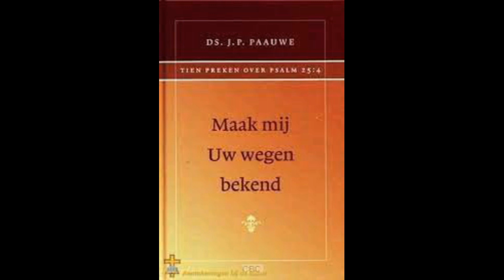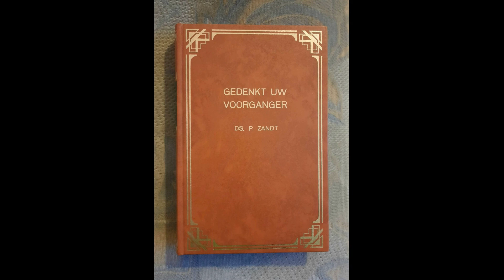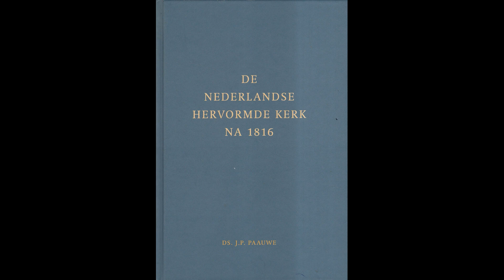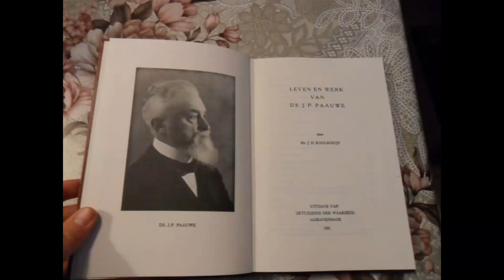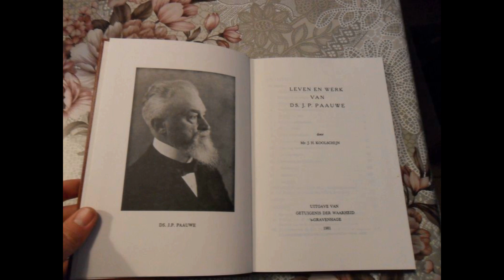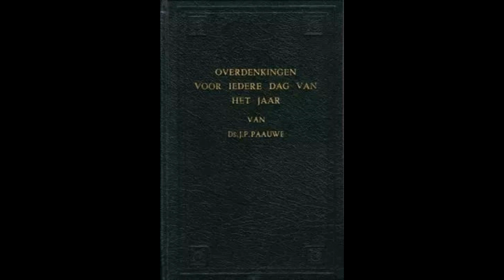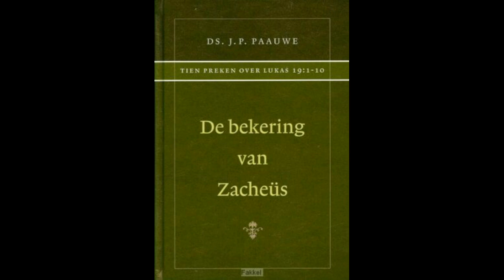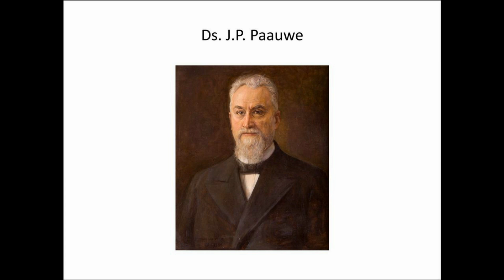Ds J.P. Paauwe__𝐋𝐮𝐤𝐚𝐬 𝟐 𝐯𝐞𝐫𝐬 𝟏𝟖__𝐊𝐞𝐫𝐬𝐭𝐟𝐞𝐞𝐬𝐭__Nederlands Hervormde Kerk__den Haag__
43:51
𝟏 𝐄𝐧 𝐡𝐞𝐭 𝐠𝐞𝐬𝐜𝐡𝐢𝐞𝐝𝐝𝐞 𝐢𝐧 𝐝𝐢𝐞𝐳𝐞𝐥𝐟𝐝𝐞 𝐝𝐚𝐠𝐞𝐧, 𝐝𝐚𝐭 𝐞𝐫 𝐞𝐞𝐧 𝐠𝐞𝐛𝐨𝐝 𝐮𝐢𝐭𝐠𝐢𝐧𝐠 𝐯𝐚𝐧 𝐝𝐞𝐧 𝐊𝐞𝐢𝐳𝐞𝐫 𝐀𝐮𝐠𝐮𝐬𝐭𝐮𝐬, 𝐝𝐚𝐭 𝐝𝐞 𝐠𝐞𝐡𝐞𝐥𝐞 𝐰𝐞𝐫𝐞𝐥𝐝 𝐛𝐞𝐬𝐜𝐡𝐫𝐞𝐯𝐞𝐧 𝐳𝐨𝐮 𝐰𝐨𝐫𝐝𝐞𝐧.
𝟐 𝐃𝐞𝐳𝐞 𝐞𝐞𝐫𝐬𝐭𝐞 𝐛𝐞𝐬𝐜𝐡𝐫𝐢𝐣𝐯𝐢𝐧𝐠 𝐠𝐞𝐬𝐜𝐡𝐢𝐞𝐝𝐝𝐞, 𝐚𝐥𝐬 𝐂𝐲𝐫𝐞𝐧𝐢𝐮𝐬 𝐨𝐯𝐞𝐫 𝐒𝐲𝐫𝐢𝐞̈ 𝐬𝐭𝐚𝐝𝐡𝐨𝐮𝐝𝐞𝐫 𝐰𝐚𝐬.
𝟑 𝐄𝐧 𝐳𝐢𝐣 𝐠𝐢𝐧𝐠𝐞𝐧 𝐚𝐥𝐥𝐞𝐧 𝐨𝐦 𝐛𝐞𝐬𝐜𝐡𝐫𝐞𝐯𝐞𝐧 𝐭𝐞 𝐰𝐨𝐫𝐝𝐞𝐧, 𝐞𝐞𝐧 𝐢𝐞𝐠𝐞𝐥𝐢𝐣𝐤 𝐧𝐚𝐚𝐫 𝐳𝐢𝐣𝐧 𝐞𝐢𝐠𝐞𝐧 𝐬𝐭𝐚𝐝.
𝟒 𝐄𝐧 𝐉𝐨𝐳𝐞𝐟 𝐠𝐢𝐧𝐠 𝐨𝐨𝐤 𝐨𝐩 𝐯𝐚𝐧 𝐆𝐚𝐥𝐢𝐥𝐞𝐚, 𝐮𝐢𝐭 𝐝𝐞 𝐬𝐭𝐚𝐝 𝐍𝐚𝐳𝐚𝐫𝐞𝐭𝐡, 𝐧𝐚𝐚𝐫 𝐉𝐮𝐝𝐞𝐚, 𝐭𝐨𝐭 𝐝𝐞 𝐬𝐭𝐚𝐝 𝐃𝐚𝐯𝐢𝐝𝐬, 𝐝𝐢𝐞 𝐁𝐞𝐭𝐡𝐥𝐞𝐡𝐞𝐦 𝐠𝐞𝐧𝐚𝐚𝐦𝐝 𝐰𝐨𝐫𝐝𝐭, (𝐨𝐦𝐝𝐚𝐭 𝐡𝐢𝐣 𝐮𝐢𝐭 𝐡𝐞𝐭 𝐡𝐮𝐢𝐬 𝐞𝐧 𝐠𝐞𝐬𝐥𝐚𝐜𝐡𝐭 𝐯𝐚𝐧 𝐃𝐚𝐯𝐢𝐝 𝐰𝐚𝐬);
𝟓 𝐎𝐦 𝐛𝐞𝐬𝐜𝐡𝐫𝐞𝐯𝐞𝐧 𝐭𝐞 𝐰𝐨𝐫𝐝𝐞𝐧 𝐦𝐞𝐭 𝐌𝐚𝐫𝐢𝐚, 𝐳𝐢𝐣𝐧 𝐨𝐧𝐝𝐞𝐫𝐭𝐫𝐨𝐮𝐰𝐝𝐞 𝐯𝐫𝐨𝐮𝐰, 𝐰𝐞𝐥𝐤𝐞 𝐛𝐞𝐯𝐫𝐮𝐜𝐡𝐭 𝐰𝐚𝐬.
𝟔 𝐄𝐧 𝐡𝐞𝐭 𝐠𝐞𝐬𝐜𝐡𝐢𝐞𝐝𝐝𝐞, 𝐚𝐥𝐬 𝐳𝐢𝐣 𝐝𝐚𝐚𝐫 𝐰𝐚𝐫𝐞𝐧, 𝐝𝐚𝐭 𝐝𝐞 𝐝𝐚𝐠𝐞𝐧 𝐯𝐞𝐫𝐯𝐮𝐥𝐝 𝐰𝐞𝐫𝐝𝐞𝐧, 𝐝𝐚𝐭 𝐳𝐢𝐣 𝐛𝐚𝐫𝐞𝐧 𝐳𝐨𝐮𝐝𝐞.
𝟕 𝐄𝐧 𝐳𝐢𝐣 𝐛𝐚𝐚𝐫𝐝𝐞 𝐡𝐚𝐚𝐫 𝐞𝐞𝐫𝐬𝐭𝐠𝐞𝐛𝐨𝐫𝐞𝐧 𝐙𝐨𝐨𝐧, 𝐞𝐧 𝐰𝐨𝐧𝐝 𝐇𝐞𝐦 𝐢𝐧 𝐝𝐨𝐞𝐤𝐞𝐧, 𝐞𝐧 𝐥𝐞𝐢𝐝𝐞 𝐇𝐞𝐦 𝐧𝐞𝐝𝐞𝐫 𝐢𝐧 𝐝𝐞 𝐤𝐫𝐢𝐛𝐛𝐞, 𝐨𝐦𝐝𝐚𝐭 𝐯𝐨𝐨𝐫 𝐡𝐞𝐧𝐥𝐢𝐞𝐝𝐞𝐧 𝐠𝐞𝐞𝐧 𝐩𝐥𝐚𝐚𝐭𝐬 𝐰𝐚𝐬 𝐢𝐧 𝐝𝐞 𝐡𝐞𝐫𝐛𝐞𝐫𝐠.
𝟖 𝐄𝐧 𝐞𝐫 𝐰𝐚𝐫𝐞𝐧 𝐡𝐞𝐫𝐝𝐞𝐫𝐬 𝐢𝐧 𝐝𝐢𝐞𝐳𝐞𝐥𝐟𝐝𝐞 𝐥𝐚𝐧𝐝𝐬𝐭𝐫𝐞𝐞𝐤, 𝐳𝐢𝐜𝐡 𝐡𝐨𝐮𝐝𝐞𝐧𝐝𝐞 𝐢𝐧 𝐡𝐞𝐭 𝐯𝐞𝐥𝐝, 𝐞𝐧 𝐡𝐢𝐞𝐥𝐝𝐞𝐧 𝐝𝐞 𝐧𝐚𝐜𝐡𝐭𝐰𝐚𝐜𝐡𝐭 𝐨𝐯𝐞𝐫 𝐡𝐮𝐧 𝐤𝐮𝐝𝐝𝐞.
𝟗 𝐄𝐧 𝐳𝐢𝐞𝐭, 𝐞𝐞𝐧 𝐞𝐧𝐠𝐞𝐥 𝐝𝐞𝐬 𝐇𝐞𝐞𝐫𝐞𝐧 𝐬𝐭𝐨𝐧𝐝 𝐛𝐢𝐣 𝐡𝐞𝐧, 𝐞𝐧 𝐝𝐞 𝐡𝐞𝐞𝐫𝐥𝐢𝐣𝐤𝐡𝐞𝐢𝐝 𝐝𝐞𝐬 𝐇𝐞𝐞𝐫𝐞𝐧 𝐨𝐦𝐬𝐜𝐡𝐞𝐞𝐧 𝐡𝐞𝐧, 𝐞𝐧 𝐳𝐢𝐣 𝐯𝐫𝐞𝐞𝐬𝐝𝐞𝐧 𝐦𝐞𝐭 𝐠𝐫𝐨𝐭𝐞 𝐯𝐫𝐞𝐳𝐞.
𝟏𝟎 𝐄𝐧 𝐝𝐞 𝐞𝐧𝐠𝐞𝐥 𝐳𝐞𝐢𝐝𝐞 𝐭𝐨𝐭 𝐡𝐞𝐧: 𝐕𝐫𝐞𝐞𝐬𝐭 𝐧𝐢𝐞𝐭, 𝐰𝐚𝐧𝐭, 𝐳𝐢𝐞𝐭, 𝐢𝐤 𝐯𝐞𝐫𝐤𝐨𝐧𝐝𝐢𝐠 𝐮 𝐠𝐫𝐨𝐭𝐞 𝐛𝐥𝐢𝐣𝐝𝐬𝐜𝐡𝐚𝐩, 𝐝𝐢𝐞 𝐚𝐥 𝐝𝐞𝐧 𝐯𝐨𝐥𝐤𝐞 𝐰𝐞𝐳𝐞𝐧 𝐳𝐚𝐥;
𝟏𝟏 𝐍𝐚𝐦𝐞𝐥𝐢𝐣𝐤 𝐝𝐚𝐭 𝐮 𝐡𝐞𝐝𝐞𝐧 𝐠𝐞𝐛𝐨𝐫𝐞𝐧 𝐢𝐬 𝐝𝐞 𝐙𝐚𝐥𝐢𝐠𝐦𝐚𝐤𝐞𝐫, 𝐰𝐞𝐥𝐤𝐞 𝐢𝐬 𝐂𝐡𝐫𝐢𝐬𝐭𝐮𝐬, 𝐝𝐞 𝐇𝐞𝐞𝐫𝐞, 𝐢𝐧 𝐝𝐞 𝐬𝐭𝐚𝐝 𝐃𝐚𝐯𝐢𝐝𝐬.
𝟏𝟐 𝐄𝐧 𝐝𝐢𝐭 𝐳𝐚𝐥 𝐮 𝐡𝐞𝐭 𝐭𝐞𝐤𝐞𝐧 𝐳𝐢𝐣𝐧: 𝐠𝐢𝐣 𝐳𝐮𝐥𝐭 𝐡𝐞𝐭 𝐊𝐢𝐧𝐝𝐞𝐤𝐞𝐧 𝐯𝐢𝐧𝐝𝐞𝐧 𝐢𝐧 𝐝𝐨𝐞𝐤𝐞𝐧 𝐠𝐞𝐰𝐨𝐧𝐝𝐞𝐧, 𝐞𝐧 𝐥𝐢𝐠𝐠𝐞𝐧𝐝𝐞 𝐢𝐧 𝐝𝐞 𝐤𝐫𝐢𝐛𝐛𝐞.
𝟏𝟑 𝐄𝐧 𝐯𝐚𝐧 𝐬𝐭𝐨𝐧𝐝𝐞 𝐚𝐚𝐧 𝐰𝐚𝐬 𝐞𝐫 𝐦𝐞𝐭 𝐝𝐞𝐧 𝐞𝐧𝐠𝐞𝐥 𝐞𝐞𝐧 𝐦𝐞𝐧𝐢𝐠𝐭𝐞 𝐝𝐞𝐬 𝐡𝐞𝐦𝐞𝐥𝐬𝐞𝐧 𝐡𝐞𝐢𝐫𝐥𝐞𝐠𝐞𝐫𝐬, 𝐩𝐫𝐢𝐣𝐳𝐞𝐧𝐝𝐞 𝐆𝐨𝐝 𝐞𝐧 𝐳𝐞𝐠𝐠𝐞𝐧𝐝𝐞:
𝟏𝟒 𝐄𝐫𝐞 𝐳𝐢𝐣 𝐆𝐨𝐝 𝐢𝐧 𝐝𝐞 𝐡𝐨𝐨𝐠𝐬𝐭𝐞 𝐡𝐞𝐦𝐞𝐥𝐞𝐧, 𝐞𝐧 𝐯𝐫𝐞𝐝𝐞 𝐨𝐩 𝐚𝐚𝐫𝐝𝐞, 𝐢𝐧 𝐝𝐞 𝐦𝐞𝐧𝐬𝐞𝐧 𝐞𝐞𝐧 𝐰𝐞𝐥𝐛𝐞𝐡𝐚𝐠𝐞𝐧.
𝟏𝟓 𝐄𝐧 𝐡𝐞𝐭 𝐠𝐞𝐬𝐜𝐡𝐢𝐞𝐝𝐝𝐞, 𝐚𝐥𝐬 𝐝𝐞 𝐞𝐧𝐠𝐞𝐥𝐞𝐧 𝐯𝐚𝐧 𝐡𝐞𝐧 𝐰𝐞𝐠𝐠𝐞𝐯𝐚𝐫𝐞𝐧 𝐰𝐚𝐫𝐞𝐧 𝐧𝐚𝐚𝐫 𝐝𝐞𝐧 𝐡𝐞𝐦𝐞𝐥, 𝐝𝐚𝐭 𝐝𝐞 𝐡𝐞𝐫𝐝𝐞𝐫𝐬 𝐭𝐨𝐭 𝐞𝐥𝐤𝐚𝐧𝐝𝐞𝐫 𝐳𝐞𝐢𝐝𝐞𝐧: 𝐋𝐚𝐚𝐭 𝐨𝐧𝐬 𝐝𝐚𝐧 𝐡𝐞𝐞𝐧𝐠𝐚𝐚𝐧 𝐧𝐚𝐚𝐫 𝐁𝐞𝐭𝐡𝐥𝐞𝐡𝐞𝐦, 𝐞𝐧 𝐥𝐚𝐚𝐭 𝐨𝐧𝐬 𝐳𝐢𝐞𝐧 𝐡𝐞𝐭 𝐰𝐨𝐨𝐫𝐝, 𝐝𝐚𝐭 𝐞𝐫 𝐠𝐞𝐬𝐜𝐡𝐢𝐞𝐝 𝐢𝐬, 𝐡𝐞𝐭𝐰𝐞𝐥𝐤 𝐝𝐞 𝐇𝐞𝐞𝐫𝐞 𝐨𝐧𝐬 𝐡𝐞𝐞𝐟𝐭 𝐯𝐞𝐫𝐤𝐨𝐧𝐝𝐢𝐠𝐝.
𝟏𝟔 𝐄𝐧 𝐳𝐢𝐣 𝐤𝐰𝐚𝐦𝐞𝐧 𝐦𝐞𝐭 𝐡𝐚𝐚𝐬𝐭, 𝐞𝐧 𝐯𝐨𝐧𝐝𝐞𝐧 𝐌𝐚𝐫𝐢𝐚 𝐞𝐧 𝐉𝐨𝐳𝐞𝐟, 𝐞𝐧 𝐡𝐞𝐭 𝐊𝐢𝐧𝐝𝐞𝐤𝐞𝐧 𝐥𝐢𝐠𝐠𝐞𝐧𝐝𝐞 𝐢𝐧 𝐝𝐞 𝐤𝐫𝐢𝐛𝐛𝐞.
𝟏𝟕 𝐄𝐧 𝐚𝐥𝐬 𝐳𝐢𝐣 𝐇𝐞𝐭 𝐠𝐞𝐳𝐢𝐞𝐧 𝐡𝐚𝐝𝐝𝐞𝐧, 𝐦𝐚𝐚𝐤𝐭𝐞𝐧 𝐳𝐢𝐣 𝐚𝐥𝐨𝐦 𝐛𝐞𝐤𝐞𝐧𝐝 𝐡𝐞𝐭 𝐰𝐨𝐨𝐫𝐝, 𝐝𝐚𝐭 𝐡𝐮𝐧 𝐯𝐚𝐧 𝐝𝐢𝐭 𝐊𝐢𝐧𝐝𝐞𝐤𝐞𝐧 𝐠𝐞𝐳𝐞𝐠𝐝 𝐰𝐚𝐬.
𝟏𝟖 𝐄𝐧 𝐚𝐥𝐥𝐞𝐧, 𝐝𝐢𝐞 𝐡𝐞𝐭 𝐡𝐨𝐨𝐫𝐝𝐞𝐧, 𝐯𝐞𝐫𝐰𝐨𝐧𝐝𝐞𝐫𝐝𝐞𝐧 𝐳𝐢𝐜𝐡 𝐨𝐯𝐞𝐫 𝐡𝐞𝐭𝐠𝐞𝐞𝐧 𝐡𝐮𝐧 𝐠𝐞𝐳𝐞𝐠𝐝 𝐰𝐞𝐫𝐝 𝐯𝐚𝐧 𝐝𝐞 𝐡𝐞𝐫𝐝𝐞𝐫𝐬.
𝟏𝟗 𝐃𝐨𝐜𝐡 𝐌𝐚𝐫𝐢𝐚 𝐛𝐞𝐰𝐚𝐚𝐫𝐝𝐞 𝐝𝐞𝐳𝐞 𝐰𝐨𝐨𝐫𝐝𝐞𝐧 𝐚𝐥𝐥𝐞 𝐭𝐞 𝐳𝐚𝐦𝐞𝐧, 𝐨𝐯𝐞𝐫𝐥𝐞𝐠𝐠𝐞𝐧𝐝𝐞 𝐝𝐢𝐞 𝐢𝐧 𝐡𝐚𝐚𝐫 𝐡𝐚𝐫𝐭.
𝟐𝟎 𝐄𝐧 𝐝𝐞 𝐡𝐞𝐫𝐝𝐞𝐫𝐬 𝐤𝐞𝐞𝐫𝐝𝐞 𝐰𝐞𝐝𝐞𝐫𝐨𝐦, 𝐯𝐞𝐫𝐡𝐞𝐞𝐫𝐥𝐢𝐣𝐤𝐞𝐧𝐝𝐞 𝐞𝐧 𝐩𝐫𝐢𝐣𝐳𝐞𝐧𝐝𝐞 𝐆𝐨𝐝 𝐨𝐯𝐞𝐫 𝐚𝐥𝐥𝐞𝐬, 𝐰𝐚𝐭 𝐳𝐢𝐣 𝐠𝐞𝐡𝐨𝐨𝐫𝐝 𝐞𝐧 𝐠𝐞𝐳𝐢𝐞𝐧 𝐡𝐚𝐝𝐝𝐞𝐧, 𝐠𝐞𝐥𝐢𝐣𝐤 𝐭𝐨𝐭 𝐡𝐞𝐧 𝐠𝐞𝐬𝐩𝐫𝐨𝐤𝐞𝐧 𝐰𝐚𝐬.
𝟐𝟏 𝐄𝐧 𝐚𝐥𝐬 𝐚𝐜𝐡𝐭 𝐝𝐚𝐠𝐞𝐧 𝐯𝐞𝐫𝐯𝐮𝐥𝐝 𝐰𝐚𝐫𝐞𝐧, 𝐝𝐚𝐭 𝐦𝐞𝐧 𝐡𝐞𝐭 𝐊𝐢𝐧𝐝𝐞𝐤𝐞𝐧 𝐛𝐞𝐬𝐧𝐢𝐣𝐝𝐞𝐧 𝐳𝐨𝐮, 𝐳𝐨 𝐰𝐞𝐫𝐝 𝐙𝐢𝐣𝐧 𝐍𝐚𝐚𝐦 𝐠𝐞𝐧𝐚𝐚𝐦𝐝 𝐉𝐄𝐙𝐔𝐒, 𝐰𝐞𝐥𝐤𝐞 𝐠𝐞𝐧𝐚𝐚𝐦𝐝 𝐰𝐚𝐬 𝐯𝐚𝐧 𝐝𝐞𝐧 𝐞𝐧𝐠𝐞𝐥, 𝐞𝐞𝐫 𝐇𝐢𝐣 𝐢𝐧 𝐡𝐞𝐭 𝐥𝐢𝐜𝐡𝐚𝐚𝐦 𝐨𝐧𝐭𝐯𝐚𝐧𝐠𝐞𝐧 𝐰𝐚𝐬.
𝟐𝟐 𝐄𝐧 𝐚𝐥𝐬 𝐝𝐞 𝐝𝐚𝐠𝐞𝐧 𝐡𝐚𝐫𝐞𝐫 𝐫𝐞𝐢𝐧𝐢𝐠𝐢𝐧𝐠 𝐯𝐞𝐫𝐯𝐮𝐥𝐝 𝐰𝐚𝐫𝐞𝐧, 𝐧𝐚𝐚𝐫 𝐝𝐞 𝐰𝐞𝐭 𝐯𝐚𝐧 𝐌𝐨𝐳𝐞𝐬, 𝐛𝐫𝐚𝐜𝐡𝐭𝐞𝐧 𝐳𝐢𝐣 𝐇𝐞𝐦 𝐭𝐞 𝐉𝐞𝐫𝐮𝐳𝐚𝐥𝐞𝐦, 𝐨𝐩𝐝𝐚𝐭 𝐳𝐢𝐣 𝐇𝐞𝐦 𝐝𝐞𝐧 𝐇𝐞𝐞𝐫𝐞 𝐯𝐨𝐨𝐫𝐬𝐭𝐞𝐥𝐝𝐞𝐧;
𝟐𝟑 (𝐆𝐞𝐥𝐢𝐣𝐤 𝐠𝐞𝐬𝐜𝐡𝐫𝐞𝐯𝐞𝐧 𝐢𝐬 𝐢𝐧 𝐝𝐞 𝐰𝐞𝐭 𝐝𝐞𝐬 𝐇𝐞𝐞𝐫𝐞𝐧: 𝐀𝐥 𝐰𝐚𝐭 𝐦𝐚𝐧𝐧𝐞𝐥𝐢𝐣𝐤 𝐢𝐬, 𝐝𝐚𝐭 𝐝𝐞 𝐦𝐨𝐞𝐝𝐞𝐫 𝐨𝐩𝐞𝐧𝐭, 𝐳𝐚𝐥 𝐝𝐞𝐧 𝐇𝐞𝐞𝐫𝐞 𝐡𝐞𝐢𝐥𝐢𝐠 𝐠𝐞𝐧𝐚𝐚𝐦𝐝 𝐰𝐨𝐫𝐝𝐞𝐧.)
𝟐𝟒 𝐄𝐧 𝐨𝐩𝐝𝐚𝐭 𝐳𝐢𝐣 𝐨𝐟𝐟𝐞𝐫𝐚𝐧𝐝𝐞 𝐠𝐚𝐯𝐞𝐧, 𝐧𝐚𝐚𝐫 𝐡𝐞𝐭𝐠𝐞𝐞𝐧 𝐢𝐧 𝐝𝐞 𝐰𝐞𝐭 𝐝𝐞𝐬 𝐇𝐞𝐞𝐫𝐞𝐧 𝐠𝐞𝐳𝐞𝐠𝐝 𝐢𝐬, 𝐞𝐞𝐧 𝐩𝐚𝐚𝐫 𝐭𝐨𝐫𝐭𝐞𝐥𝐝𝐮𝐢𝐯𝐞𝐧, 𝐨𝐟 𝐭𝐰𝐞𝐞 𝐣𝐨𝐧𝐠𝐞 𝐝𝐮𝐢𝐯𝐞𝐧.
𝟐𝟓 𝐄𝐧 𝐳𝐢𝐞𝐭, 𝐞𝐫 𝐰𝐚𝐬 𝐞𝐞𝐧 𝐦𝐞𝐧𝐬 𝐭𝐞 𝐉𝐞𝐫𝐮𝐳𝐚𝐥𝐞𝐦, 𝐰𝐢𝐞𝐧𝐬 𝐧𝐚𝐚𝐦 𝐰𝐚𝐬 𝐒𝐢𝐦𝐞𝐨𝐧; 𝐞𝐧 𝐝𝐞𝐳𝐞 𝐦𝐞𝐧𝐬 𝐰𝐚𝐬 𝐫𝐞𝐜𝐡𝐭𝐯𝐚𝐚𝐫𝐝𝐢𝐠 𝐞𝐧 𝐠𝐨𝐝𝐯𝐫𝐞𝐳𝐞𝐧𝐝𝐞; 𝐯𝐞𝐫𝐰𝐚𝐜𝐡𝐭𝐞𝐧𝐝𝐞 𝐝𝐞 𝐯𝐞𝐫𝐭𝐫𝐨𝐨𝐬𝐭𝐢𝐧𝐠 𝐈𝐬𝐫𝐚𝐞̈𝐥𝐬, 𝐞𝐧 𝐝𝐞 𝐇𝐞𝐢𝐥𝐢𝐠𝐞 𝐆𝐞𝐞𝐬𝐭 𝐰𝐚𝐬 𝐨𝐩 𝐡𝐞𝐦.
𝟐𝟔 𝐄𝐧 𝐡𝐞𝐦 𝐰𝐚𝐬 𝐞𝐞𝐧 𝐆𝐨𝐝𝐝𝐞𝐥𝐢𝐣𝐤𝐞 𝐨𝐩𝐞𝐧𝐛𝐚𝐫𝐢𝐧𝐠 𝐠𝐞𝐝𝐚𝐚𝐧 𝐝𝐨𝐨𝐫 𝐝𝐞𝐧 𝐇𝐞𝐢𝐥𝐢𝐠𝐞𝐧 𝐆𝐞𝐞𝐬𝐭, 𝐝𝐚𝐭 𝐡𝐢𝐣 𝐝𝐞𝐧 𝐝𝐨𝐨𝐝 𝐧𝐢𝐞𝐭 𝐳𝐢𝐞𝐧 𝐳𝐨𝐮𝐝𝐞, 𝐞𝐞𝐫 𝐡𝐢𝐣 𝐝𝐞𝐧 𝐂𝐡𝐫𝐢𝐬𝐭𝐮𝐬 𝐝𝐞𝐬 𝐇𝐞𝐞𝐫𝐞𝐧 𝐳𝐨𝐮 𝐳𝐢𝐞𝐧.
𝟐𝟕 𝐄𝐧 𝐡𝐢𝐣 𝐤𝐰𝐚𝐦 𝐝𝐨𝐨𝐫 𝐝𝐞𝐧 𝐆𝐞𝐞𝐬𝐭 𝐢𝐧 𝐝𝐞𝐧 𝐭𝐞𝐦𝐩𝐞𝐥. 𝐄𝐧 𝐚𝐥𝐬 𝐝𝐞 𝐨𝐮𝐝𝐞𝐫𝐬 𝐡𝐞𝐭 𝐊𝐢𝐧𝐝𝐞𝐤𝐞𝐧 𝐉𝐞𝐳𝐮𝐬 𝐢𝐧𝐛𝐫𝐚𝐜𝐡𝐭𝐞𝐧, 𝐨𝐦 𝐧𝐚𝐚𝐫 𝐝𝐞 𝐠𝐞𝐰𝐨𝐨𝐧𝐭𝐞 𝐝𝐞𝐫 𝐰𝐞𝐭 𝐦𝐞𝐭 𝐇𝐞𝐦 𝐭𝐞 𝐝𝐨𝐞𝐧
𝟐𝟖 𝐙𝐨 𝐧𝐚𝐦 𝐡𝐢𝐣 𝐇𝐞𝐭𝐳𝐞𝐥𝐯𝐞 𝐢𝐧 𝐳𝐢𝐣𝐧 𝐚𝐫𝐦𝐞𝐧, 𝐞𝐧 𝐥𝐨𝐨𝐟𝐝𝐞 𝐆𝐨𝐝, 𝐞𝐧 𝐳𝐞𝐢𝐝𝐞
𝟐𝟗 𝐍𝐮 𝐥𝐚𝐚𝐭 𝐆𝐢𝐣, 𝐇𝐞𝐞𝐫𝐞! 𝐔𝐰 𝐝𝐢𝐞𝐧𝐬𝐭𝐤𝐧𝐞𝐜𝐡𝐭 𝐠𝐚𝐚𝐧 𝐢𝐧 𝐯𝐫𝐞𝐝𝐞 𝐧𝐚𝐚𝐫 𝐔𝐰 𝐰𝐨𝐨𝐫𝐝
𝟑𝟎 𝐖𝐚𝐧𝐭 𝐦𝐢𝐣𝐧 𝐨𝐠𝐞𝐧 𝐡𝐞𝐛𝐛𝐞𝐧 𝐔𝐰 𝐳𝐚𝐥𝐢𝐠𝐡𝐞𝐢𝐝 𝐠𝐞𝐳𝐢𝐞𝐧
𝟑𝟏 𝐃𝐢𝐞 𝐆𝐢𝐣 𝐛𝐞𝐫𝐞𝐢𝐝 𝐡𝐞𝐛𝐭 𝐯𝐨𝐨𝐫 𝐡𝐞𝐭 𝐚𝐚𝐧𝐠𝐞𝐳𝐢𝐜𝐡𝐭 𝐯𝐚𝐧 𝐚𝐥 𝐝𝐞 𝐯𝐨𝐥𝐤𝐞𝐧
𝟑𝟐 𝐄𝐞𝐧 𝐋𝐢𝐜𝐡𝐭 𝐭𝐨𝐭 𝐯𝐞𝐫𝐥𝐢𝐜𝐡𝐭𝐢𝐧𝐠 𝐝𝐞𝐫 𝐡𝐞𝐢𝐝𝐞𝐧𝐞𝐧, 𝐞𝐧 𝐭𝐨𝐭 𝐡𝐞𝐞𝐫𝐥𝐢𝐣𝐤𝐡𝐞𝐢𝐝 𝐯𝐚𝐧 𝐔𝐰 𝐯𝐨𝐥𝐤 𝐈𝐬𝐫𝐚𝐞̈𝐥.
𝟑𝟑 𝐄𝐧 𝐉𝐨𝐳𝐞𝐟 𝐞𝐧 𝐙𝐢𝐣𝐧 𝐦𝐨𝐞𝐝𝐞𝐫 𝐯𝐞𝐫𝐰𝐨𝐧𝐝𝐞𝐫𝐝𝐞𝐧 𝐳𝐢𝐜𝐡 𝐨𝐯𝐞𝐫 𝐡𝐞𝐭𝐠𝐞𝐞𝐧 𝐯𝐚𝐧 𝐇𝐞𝐦 𝐠𝐞𝐳𝐞𝐠𝐝 𝐰𝐞𝐫𝐝.
𝟑𝟒 𝐄𝐧 𝐒𝐢𝐦𝐞𝐨𝐧 𝐳𝐞𝐠𝐞𝐧𝐝𝐞 𝐡𝐞𝐧𝐥𝐢𝐞𝐝𝐞𝐧, 𝐞𝐧 𝐳𝐞𝐢𝐝𝐞 𝐭𝐨𝐭 𝐌𝐚𝐫𝐢𝐚, 𝐙𝐢𝐣𝐧 𝐦𝐨𝐞𝐝𝐞𝐫: 𝐙𝐢𝐞, 𝐃𝐞𝐳𝐞 𝐰𝐨𝐫𝐝𝐭 𝐠𝐞𝐳𝐞𝐭 𝐭𝐨𝐭 𝐞𝐞𝐧 𝐯𝐚𝐥 𝐞𝐧 𝐨𝐩𝐬𝐭𝐚𝐧𝐝𝐢𝐧𝐠 𝐯𝐞𝐥𝐞𝐫 𝐢𝐧 𝐈𝐬𝐫𝐚𝐞̈𝐥, 𝐞𝐧 𝐭𝐨𝐭 𝐞𝐞𝐧 𝐭𝐞𝐤𝐞𝐧, 𝐝𝐚𝐭 𝐰𝐞𝐝𝐞𝐫𝐬𝐩𝐫𝐨𝐤𝐞𝐧 𝐳𝐚𝐥 𝐰𝐨𝐫𝐝𝐞𝐧
𝟑𝟓 (𝐄𝐧 𝐨𝐨𝐤 𝐞𝐞𝐧 𝐳𝐰𝐚𝐚𝐫𝐝 𝐳𝐚𝐥 𝐝𝐨𝐨𝐫 𝐮𝐰 𝐞𝐢𝐠𝐞𝐧 𝐳𝐢𝐞𝐥 𝐠𝐚𝐚𝐧) 𝐨𝐩𝐝𝐚𝐭 𝐝𝐞 𝐠𝐞𝐝𝐚𝐜𝐡𝐭𝐞𝐧 𝐮𝐢𝐭 𝐯𝐞𝐥𝐞 𝐡𝐚𝐫𝐭𝐞𝐧 𝐠𝐞𝐨𝐩𝐞𝐧𝐛𝐚𝐚𝐫𝐝 𝐰𝐨𝐫𝐝𝐞𝐧
𝟑𝟔 𝐄𝐧 𝐞𝐫 𝐰𝐚𝐬 𝐀𝐧𝐧𝐚, 𝐞𝐞𝐧 𝐩𝐫𝐨𝐟𝐞𝐭𝐞𝐬𝐬𝐞, 𝐞𝐞𝐧 𝐝𝐨𝐜𝐡𝐭𝐞𝐫 𝐯𝐚𝐧 𝐅𝐚𝐧𝐮𝐞̈𝐥, 𝐮𝐢𝐭 𝐝𝐞𝐧 𝐬𝐭𝐚𝐦 𝐯𝐚𝐧 𝐀𝐬𝐞𝐫; 𝐝𝐞𝐳𝐞 𝐰𝐚𝐬 𝐭𝐨𝐭 𝐠𝐫𝐨𝐭𝐞𝐧 𝐨𝐮𝐝𝐞𝐫𝐝𝐨𝐦 𝐠𝐞𝐤𝐨𝐦𝐞𝐧, 𝐰𝐞𝐥𝐤𝐞 𝐦𝐞𝐭 𝐡𝐚𝐚𝐫 𝐦𝐚𝐧 𝐳𝐞𝐯𝐞𝐧 𝐣𝐚𝐫𝐞𝐧 𝐡𝐚𝐝 𝐠𝐞𝐥𝐞𝐞𝐟𝐝 𝐯𝐚𝐧 𝐡𝐚𝐚𝐫 𝐦𝐚𝐚𝐠𝐝𝐨𝐦 𝐚𝐟
𝟑𝟕 𝐄𝐧 𝐳𝐢𝐣 𝐰𝐚𝐬 𝐞𝐞𝐧 𝐰𝐞𝐝𝐮𝐰𝐞 𝐯𝐚𝐧 𝐨𝐦𝐭𝐫𝐞𝐧𝐭 𝐯𝐢𝐞𝐫 𝐞𝐧 𝐭𝐚𝐜𝐡𝐭𝐢𝐠 𝐣𝐚𝐫𝐞𝐧, 𝐝𝐞𝐰𝐞𝐥𝐤𝐞 𝐧𝐢𝐞𝐭 𝐰𝐞𝐞𝐤 𝐮𝐢𝐭 𝐝𝐞𝐧 𝐭𝐞𝐦𝐩𝐞𝐥, 𝐦𝐞𝐭 𝐯𝐚𝐬𝐭𝐞𝐧 𝐞𝐧 𝐛𝐢𝐝𝐝𝐞𝐧, 𝐆𝐨𝐝 𝐝𝐢𝐞𝐧𝐞𝐧𝐝𝐞 𝐧𝐚𝐜𝐡𝐭 𝐞𝐧 𝐝𝐚𝐠
𝟑𝟖 𝐄𝐧 𝐝𝐞𝐳𝐞, 𝐭𝐞 𝐝𝐢𝐞𝐫𝐳𝐞𝐥𝐟𝐝𝐞𝐫 𝐮𝐫𝐞 𝐝𝐚𝐚𝐫𝐛𝐢𝐣 𝐤𝐨𝐦𝐞𝐧𝐝𝐞, 𝐡𝐞𝐞𝐟𝐭 𝐢𝐧𝐬𝐠𝐞𝐥𝐢𝐣𝐤𝐬 𝐝𝐞𝐧 𝐇𝐞𝐞𝐫𝐞 𝐛𝐞𝐥𝐞𝐝𝐞𝐧, 𝐞𝐧 𝐬𝐩𝐫𝐚𝐤 𝐯𝐚𝐧 𝐇𝐞𝐦 𝐭𝐨𝐭 𝐚𝐥𝐥𝐞𝐧, 𝐝𝐢𝐞 𝐝𝐞 𝐯𝐞𝐫𝐥𝐨𝐬𝐬𝐢𝐧𝐠 𝐢𝐧 𝐉𝐞𝐫𝐮𝐳𝐚𝐥𝐞𝐦 𝐯𝐞𝐫𝐰𝐚𝐜𝐡𝐭𝐭𝐞𝐧
𝟑𝟗 𝐄𝐧 𝐚𝐥𝐬 𝐳𝐢𝐣 𝐚𝐥𝐥𝐞𝐬 𝐯𝐨𝐥𝐞𝐢𝐧𝐝𝐢𝐠𝐝 𝐡𝐚𝐝𝐝𝐞𝐧, 𝐰𝐚𝐭 𝐧𝐚𝐚𝐫 𝐝𝐞 𝐰𝐞𝐭 𝐝𝐞𝐬 𝐇𝐞𝐞𝐫𝐞𝐧 𝐭𝐞 𝐝𝐨𝐞𝐧 𝐰𝐚𝐬,𝐤𝐞𝐞𝐫𝐝𝐞𝐧 𝐳𝐢𝐣 𝐰𝐞𝐝𝐞𝐫 𝐧𝐚𝐚𝐫 𝐆𝐚𝐥𝐢𝐥𝐞𝐚, 𝐭𝐨𝐭 𝐡𝐮𝐧 𝐬𝐭𝐚𝐝 𝐍𝐚𝐳𝐚𝐫𝐞𝐭𝐡
𝟒𝟎 𝐄𝐧 𝐡𝐞𝐭 𝐊𝐢𝐧𝐝𝐞𝐤𝐞𝐧 𝐰𝐢𝐞𝐬 𝐨𝐩, 𝐞𝐧 𝐰𝐞𝐫𝐝 𝐠𝐞𝐬𝐭𝐞𝐫𝐤𝐭 𝐢𝐧 𝐝𝐞𝐧 𝐠𝐞𝐞𝐬𝐭, 𝐞𝐧 𝐯𝐞𝐫𝐯𝐮𝐥𝐝 𝐦𝐞𝐭 𝐰𝐢𝐣𝐬𝐡𝐞𝐢𝐝; 𝐞𝐧 𝐝𝐞 𝐠𝐞𝐧𝐚𝐝𝐞 𝐆𝐨𝐝𝐬 𝐰𝐚𝐬 𝐨𝐯𝐞𝐫 𝐇𝐞𝐦
𝟒𝟏 𝐄𝐧 𝐙𝐢𝐣𝐧 𝐨𝐮𝐝𝐞𝐫𝐬 𝐫𝐞𝐢𝐬𝐝𝐞𝐧 𝐚𝐥𝐥𝐞 𝐣𝐚𝐚𝐫 𝐧𝐚𝐚𝐫 𝐉𝐞𝐫𝐮𝐳𝐚𝐥𝐞𝐦, 𝐨𝐩 𝐡𝐞𝐭 𝐟𝐞𝐞𝐬𝐭 𝐯𝐚𝐧 𝐩𝐚𝐬𝐜𝐡𝐚
𝟒𝟐 𝐄𝐧 𝐭𝐨𝐞𝐧 𝐇𝐢𝐣 𝐭𝐰𝐚𝐚𝐥𝐟 𝐣𝐚𝐫𝐞𝐧 𝐨𝐮𝐝 𝐠𝐞𝐰𝐨𝐫𝐝𝐞𝐧 𝐰𝐚𝐬, 𝐞𝐧 𝐳𝐢𝐣 𝐧𝐚𝐚𝐫 𝐉𝐞𝐫𝐮𝐳𝐚𝐥𝐞𝐦 𝐨𝐩𝐠𝐞𝐠𝐚𝐚𝐧 𝐰𝐚𝐫𝐞𝐧, 𝐧𝐚𝐚𝐫 𝐝𝐞 𝐠𝐞𝐰𝐨𝐨𝐧𝐭𝐞 𝐯𝐚𝐧 𝐝𝐞𝐧 𝐟𝐞𝐞𝐬𝐭𝐝𝐚𝐠
De geschiedschrijving gaat nog verder maar past niet op de pagina